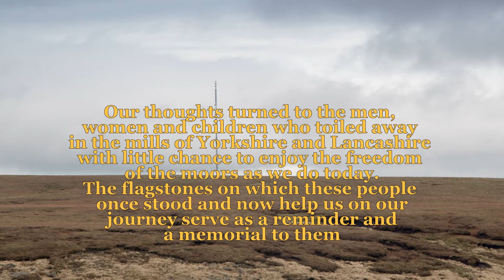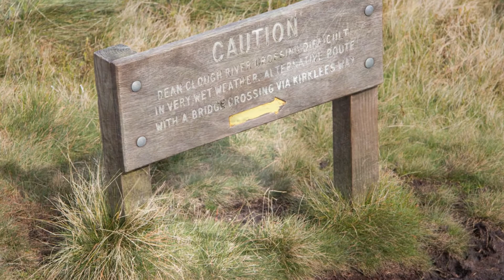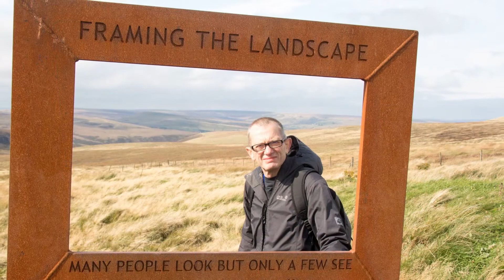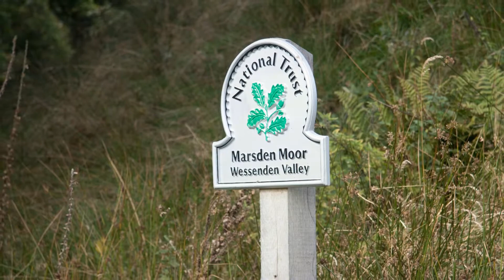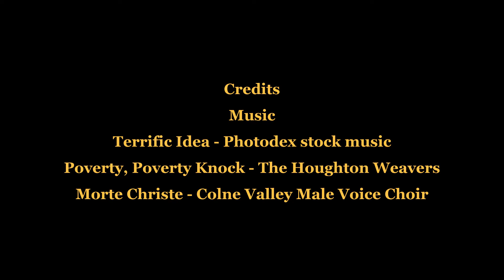Pennine Way Day 2 Crowden to Standedge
We continue our journey after a gruelling 9 hour trek from Edale